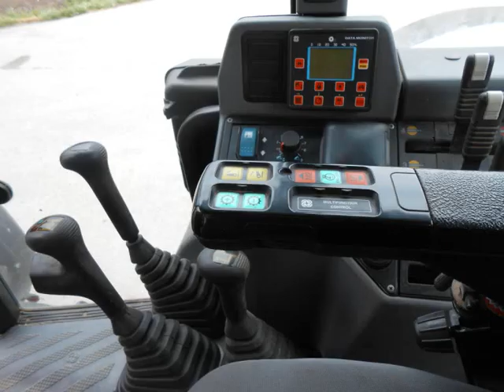LAMBORGHINI Traktor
Der Traktor!!!